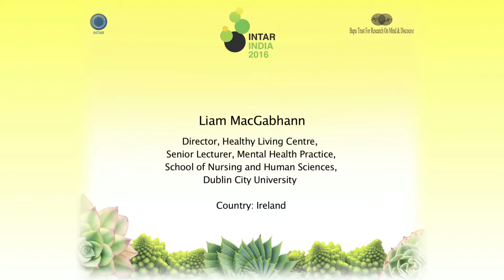INTAR INDIA Plenary "Transforming Communities" Moderator Liam MacGabhann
Liam MacGabhann, University of Dublin, moderates the last plenary on "Transforming for the future: Where to from here?". INTAR INDIA 2016, 28th November, Lavasa, India.